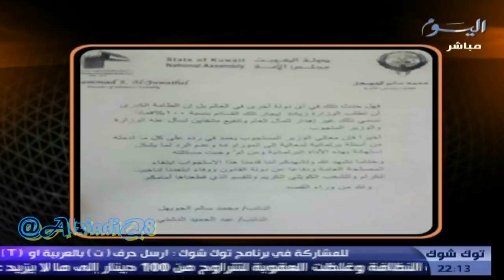قصة استجواب الجويهل ومن كان سيقدمه في البداية؟؟ بـ توك شوك الوشيحي ـ أبريل2012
احمد السعدون فيصل المسلم مسلم البراك عبدالرحمن العنجري مبارك الوعلان خالد الطاحوس عبدالله النيباري جمعان الحربش وليد الطبطائي أحمد الديين محمد الجاسم مرزوق الغانم صالح الملا أسيل العوضي عادل الصرعاوي محمد الخليفة خالد الشليمي عباس الشعبي عبيد الوسمي خالد الفضالة ضيف الله بورمية دولة أحمد الفهد السور الخامس ارحل ساحة الصفاة ساحة الأرادة شباب الكويت الحركة الطلابية دواوين الأثنين مبارك النوت فيصل الصانع محمد المرزوق عبدالله النفيسي استجواب رئيس مجلس الوزراء الكويتي ناصر المحمد الصباح عدم تعاون مجلس الأمة الكويتي الرمز احمد الشريعان احمد الخطيب المنبر الديمقراطي الكويتي التحالف الوطني الديمقراطي سامي المنيس محمد الصقر محمد الوشيحي ندوة مسيرة الوسط الديموقراطي المستقلة الأئتلافية الأتحاد الأسلامي القائمة الأسلامية السلف حدس الأخوان فهد الخنة قناة الراي قناة الوطن
 kuwait q8